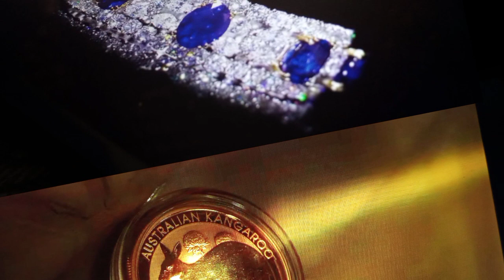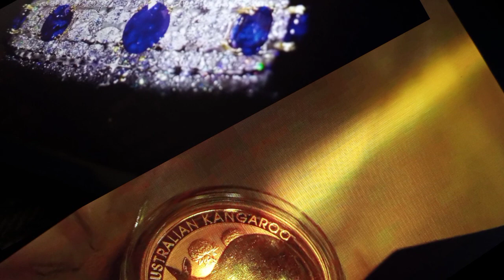gold and diamond collection